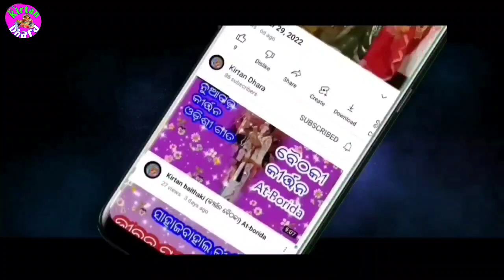At-Lathor Kirtan Dhara !!Dolamani Maharana !!